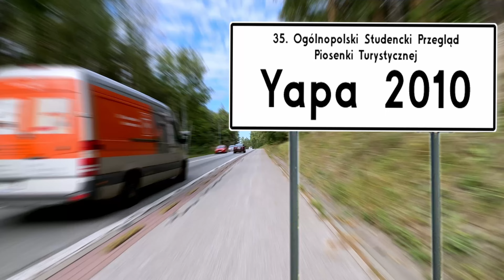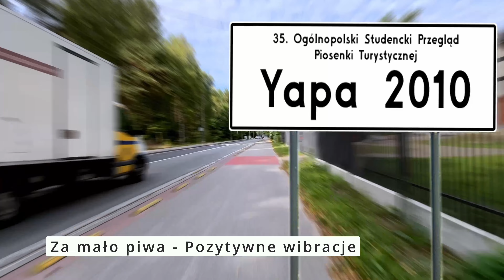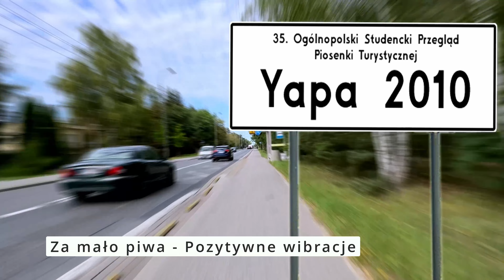Za mało piwa - Pozytywne wibracje - 35 Ogólnopolski Studencki Przegląd Piosenki Turystycznej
Trzy dni grania i dzikiej zabawy czeka studentów Politechniki Łódzkiej. Startuje 35. edycja Ogólnopolskiego Studenckiego Przeglądu Piosenki Turystycznej YAPA 2010. Maria Rżanek

Tradycyjny kankan, otwierający każdy z trzech dni przeglądu, stałe miejsce w postaci specjalnie skonstruowanej na tę okazję sceny w Studium Wychowania Fizycznego Politechniki Łódzkiej i klasyczna uwertura w wykonaniu Jurka Bożyka piosenki "Studenckie lato" to kanon, bez którego program studenckiej Yapy nie ruszyłby z miejsca.

Dzisiejszy wieczór zapoczątkuje trzydniowy zlot entuzjastów muzyki turystycznej, żywiołowych podróży i poezji. Po uroczystym otwarciu 35. Ogólnopolskiego Studenckiego Przeglądu Piosenki Turystycznej, na scenie pojawią się pierwsi wykonawcy: 4 Razy w roku, Damian Surow i Hubert Charkow, Pod Jednym Dachem, Beciaki i Mariusz Poświątny. Poza konkursem zaprezentuje się Siudma Góra i Grzmiąca Półlitrówa. Dalszych emocji dostarczy następna konkursowa szóstka: Żeby Nie Piekło, Pięć Po Dwunastej, Maciej Czernecki, Egon Alter, Grzesiek Racoń Band, The Bardons. Całość zamknie i tym samym wieczór uświetni Kuśka Brothers. Drugiego dnia przeglądu, yapowicze mogą wybrać się pod scenę już w południe. Kolejną odsłonę konkursu dla początkujących wykonawców rozpocznie Lia Fail, a zaraz potem zagra reszta konkursowej dziewiątki: Pomysły Znalezione w Trawie, Myśli Rozczochrane Wiatrem Zapisane, Coffeina, Rozdwojenie Jaźni, Chwila nieuwagi, Za Mało Piwa, Zielone Liście, QSZ.

Nocny koncert gwiazd

Po zmaganiach debiutantów, młodszych kolegów rozluźni koncert zespołu Dom o Zielonych Progach. W pierwszych latach trwania przeglądu, grupa stawiała na yapowskiej scenie pierwsze kroki. Występ będzie małą zapowiedzią wydarzeń późniejszych. Koncert Nocny uświetnią zespoły z dłuższym stażem i znacznym już dorobkiem. To wieczór zarezerwowany też dla tych, którzy wcześniejszym uczestnictwem w Yapie przetarli szlaki do ogólnopolskiej popularności. Wspomnienie o Zenku Janku rozgrzeje publicznośc, atmosferę popdsyci EKT Gdynia, Bogusław Nowicki i Leszek Kopeć. Nie zabraknie zdobywczyni Grand Prix ubiegłorocznej edycji, posiadaczki czarującej altowej barwy głosu, Basi Beuth. Przed publicznośc wyjdzie jako trzecia. Po przerwie Tomek Jarmużewski z zespołem, Ze starej Szuflady, Słodki Całus od Buby, Andrzej Koczewski, Yes - Kiez - Sirumem, Grupa R i Na Bani zamkną sobotni koncert gwiazd. Niedziela przyniesie ogłoszenie werdyktu jury, koncert laureatów i występy Saski i Leonarda Luthera. Czynnego udziału, a może i konkurencyjnych koncertów pod sceną, można spodziewac się ze strony zawsze zaangażowanej w przebieg wydarzeń na scenie publiczności. Uczestnicy Yapy słyną z głośnego wyrażania aplauzu, ale i dezaoprobaty. Zdarzało się i tak, że zagłuszano lub nawet zmuszano do zejścia ze sceny nudnych konferansjerów i wykonawców.

YAPA wczoraj i dziś

Dla wielu artystów Yapa była trampoliną do sukcesu, który towarzyszy im do dziś. Niejednego przeboje weszły na stałe do kanonu piosenki turystycznej i poetyckiej. Od yapowej sceny karierę zaczynały, oprócz już wymienionych, zespoły takie jak Browar Żywiec, Wolna Grupa Bukowina, Yez Kiez Sirumem, Cisza Jak Ta i wiele innych. Również Jerzy Filar, Elżbieta Adamiak czy Olek Grotowski zaczynali właśnie na Yapie. Impreza jest organizowana przed studentów, skupionych w Studenckim Klubie Turystycznym Płazik, Studenckim Radiu Żak i Studenckie Koło Przewodników Beskidzkich w Łodzi. Bilety kosztują 30 zł. Dla czytelników, którzy dodzwonią się jako pierwsi dziś o 16 pod nr. tel. 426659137 czekają zaproszenia na imprezę.

Werdykt Jury
Werdykt Jury 35 OSPPT YAPA 2010
Jury w składzie:
Tomasz Borkowski
Marek Górski
Beata Jelonek
Andrzej Koczewski- przewodniczący Jury
Paweł Kowalski
Michał Łangowski
Mirosław Michalski
Michał Wajnchold
postanowiło, po zgodnych obradach, przyznać:
I nagrodę ex aequo zespołom „Qsz” z Opola i „Chwila nieuwagi” z Rybnika
II nagrodę „Rozdwojenie jaźni” z Mińska Mazowieckiego
III nagrodę „Myśli rozczochrane wiatrem zapisane” z Warszawy
specjalne wyróżnienie dla zespołu „Egon alter” z Zabrza za charyzmatyczną osobowość sceniczną
oraz wyróżnienia dla zespołów:
„Beciaki” z Suwałk
„Za mało piwa” z Siechnic
„Żeby nie piekło” z Łodzi.
Ponadto Jury pragnie podkreślić wyrównany dobry poziom konkursu oraz zauważyło wyjątkowo atrakcyjną scenografię. Zanotowano także wzrost użycia instrumentów dętych jako instrumentów turystycznych.
Nagrodę publiczności otrzymuje zespół „Egon Alter”.
Do udziału w konkursie Studenckiego Festiwalu Piosenki w Krakowie nominację otrzymuje zespół „Chwila nieuwagi”.